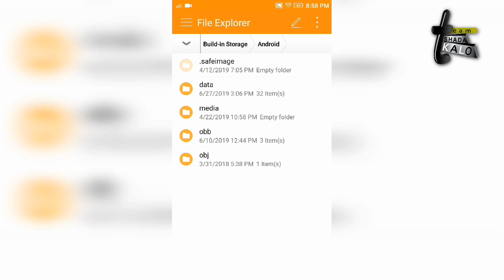HOW TO GET MAGIC CUBE IN DIAMOND ROYAL, | MAGIC CUBE 100% WORK| কি ভাবে ম্যাজিক কিউব পাবেন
How to get Magic cube in free fire || Garena Free Fire Magic cube 100% working trick, So hello friends in this video I told how to get magic cube in free fire game, and guys this Trick is 100% working, So friends watch this video till end and if you like this video so please like share and subscribe to your own channel MG MORE, Thanks for watching this video,